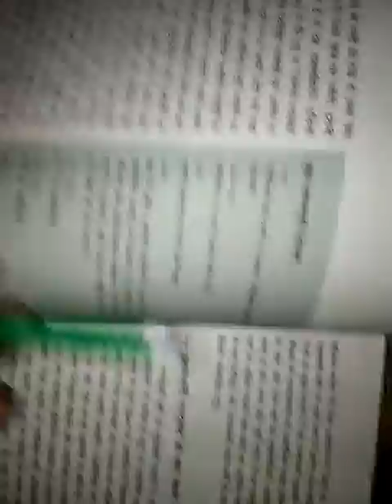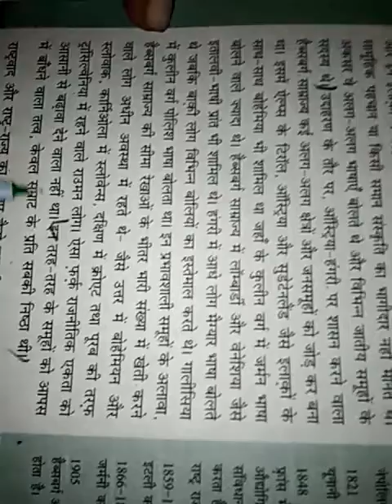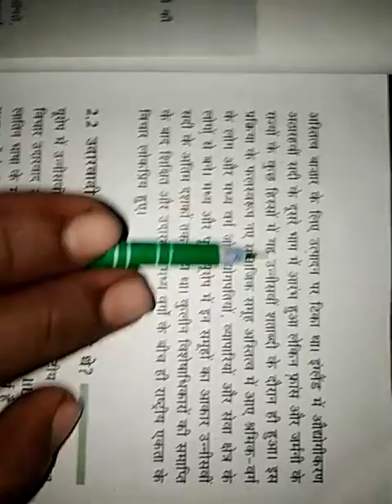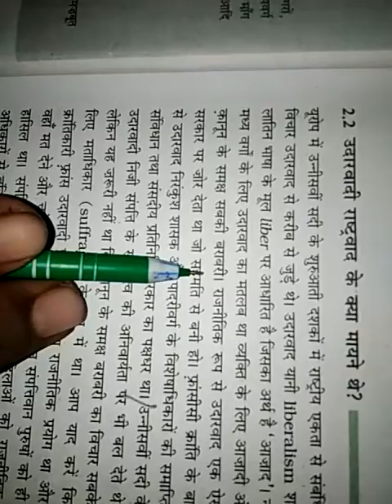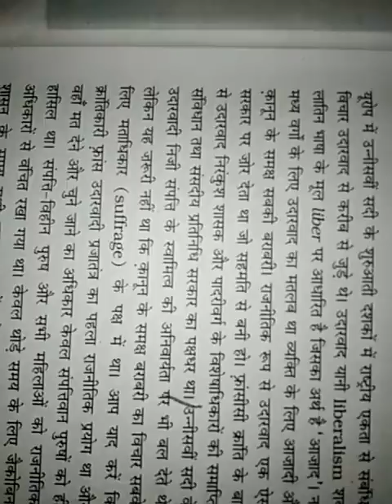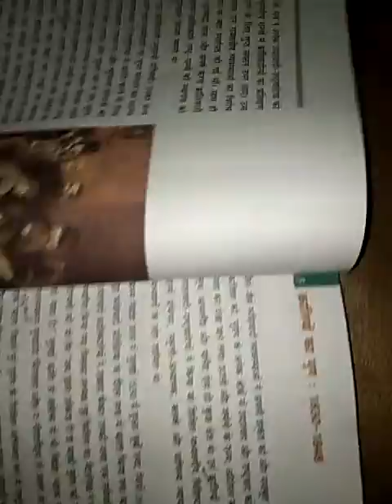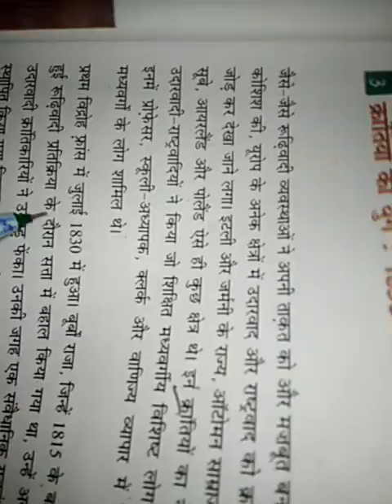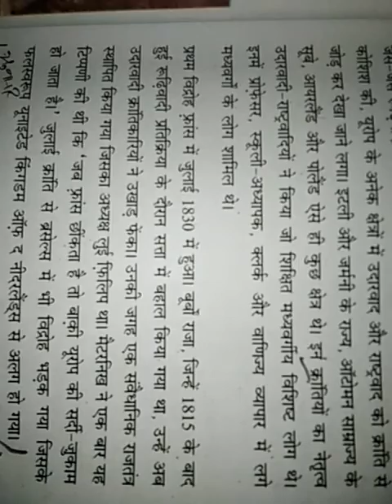Class-10 sst (21July) part ll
This vedio contain info about history ch-1 part ll  class-10